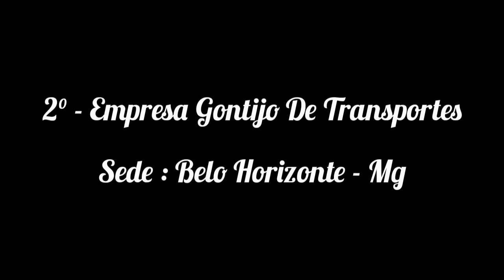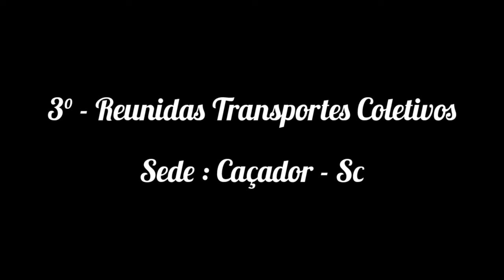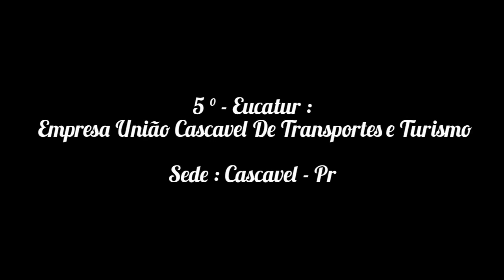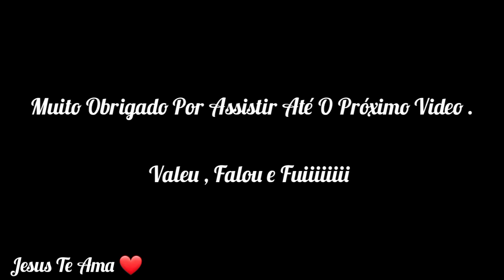Montagens Do Novíssimo Marcopolo G8 .